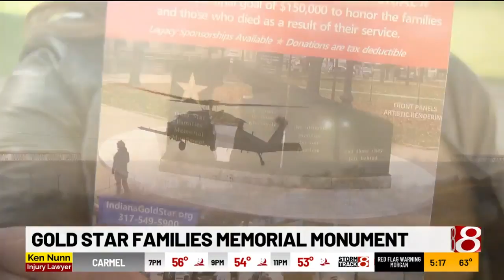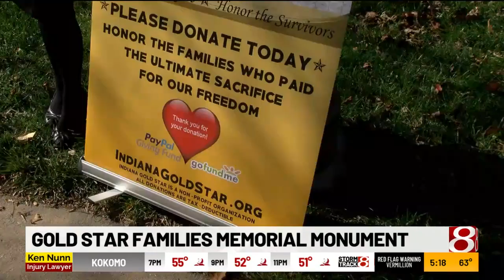Gold Star Families Memorial Monument